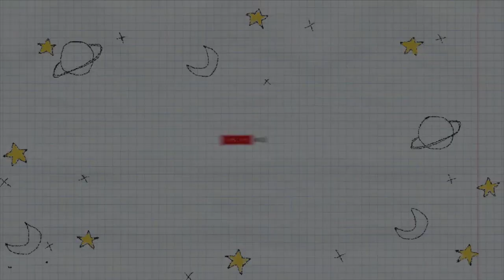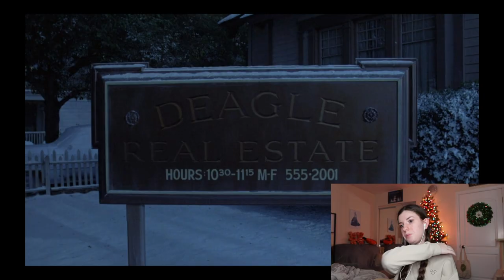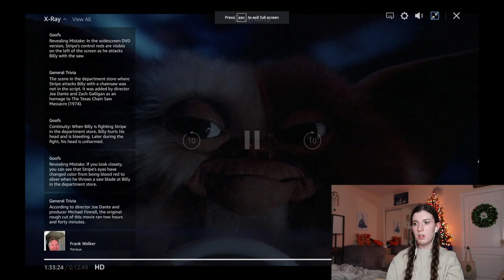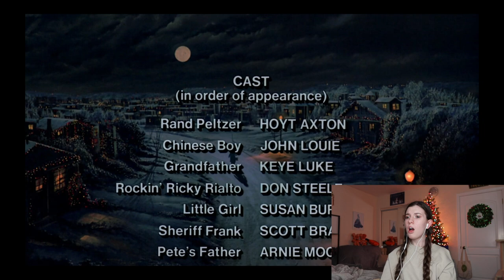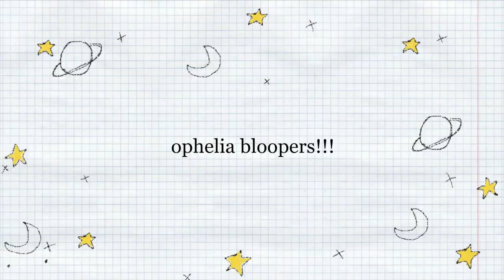*GREMLINS* IS SO MUCH MORE INTENSE THAN I THOUGHT & I'M SO SCARED FOR GIZMO | COMMENTARY & REACTION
↯ come join the letterboxd film club that i'm in!

↯ my youtube gear:

✧ my camera
✧ my SD card
✧ my microphone
✧ my tripod
✧ my tripod grip
✧ my ring light
✧ my ring light desktop stand

↯ free stuff!!

Join Robinhood with my link and we'll both get a free stock 🤝